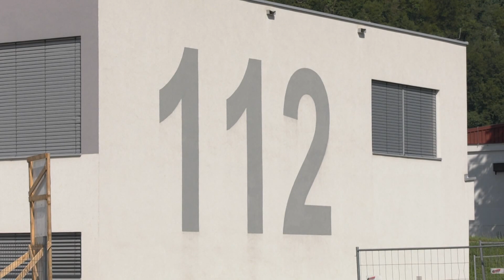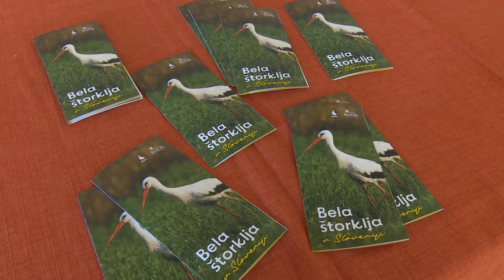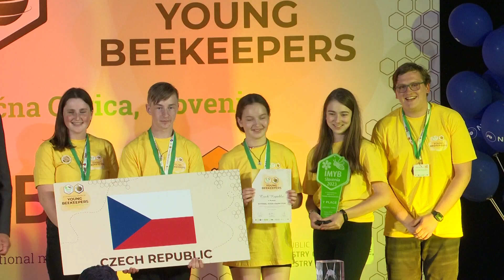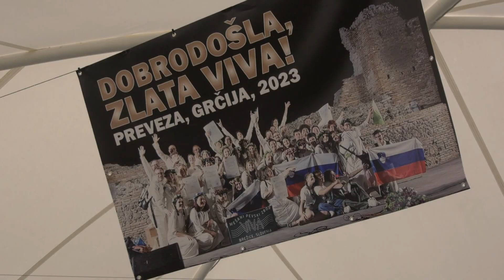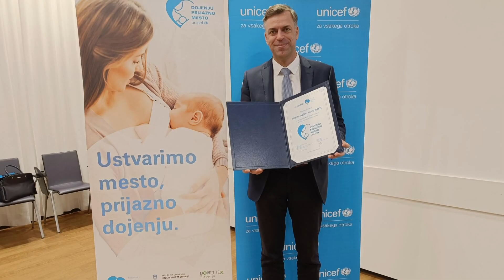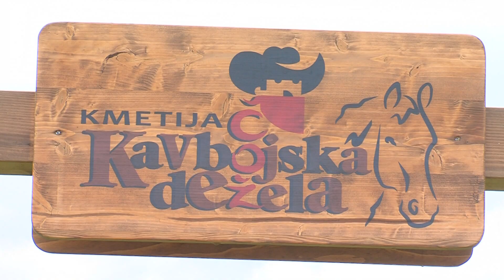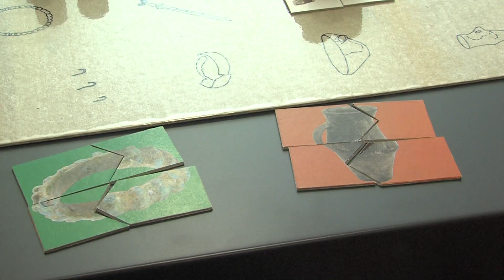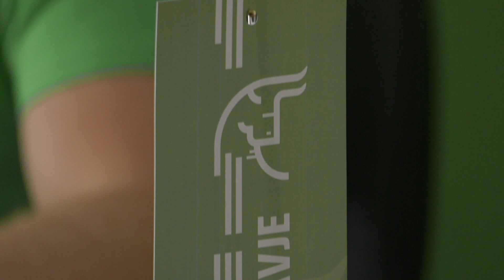Novice tedna, 5.avgust 2023